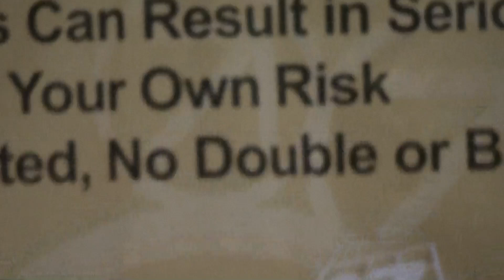Dub Birthday at Sky Zone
DECEMBER 13!! Special day since it is Sheldon Morgan and Nick Provost's birthday!
WHAT!?!? Two birthdays in ONE day? YES! A DUB BIRTHDAY! Which calls for a lot of dubs!
Best birthday of my life yet with friends.

Athletes:
Nick Provost
Sheldon Morgan
Nicholas Morgan
Jesse Baron
Malaz Alamir
Daniel Liu
Jake Barbeau
Samuel Mailhot
Brendan Kearney